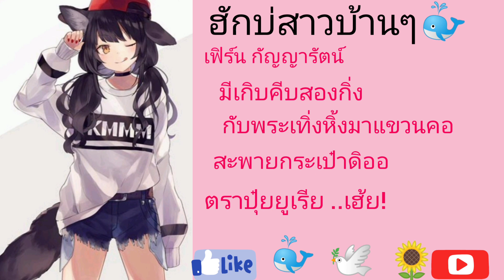ฮักบ่สาวบ้านๆ เฟิร์น กัญญารัตน์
ทำเพื่อความบันเทิงเท่นนั้นนะคะไม่มีเจตนาใดๆทั้งสิ้นค่ะ